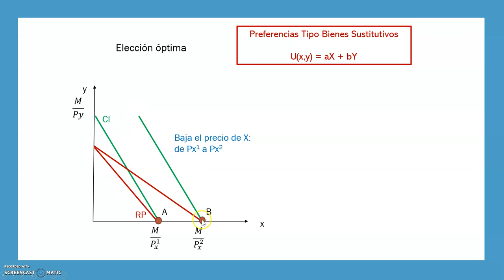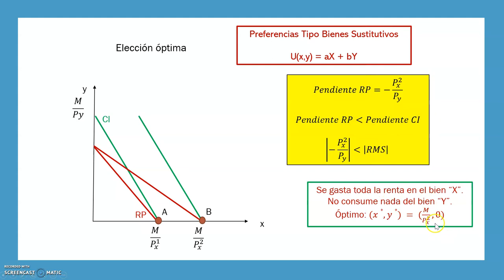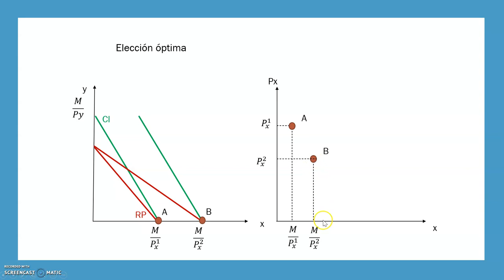Tema 3.3 - Función de Demanda y Curva Precio Consumo: Bienes Sustitutivos II